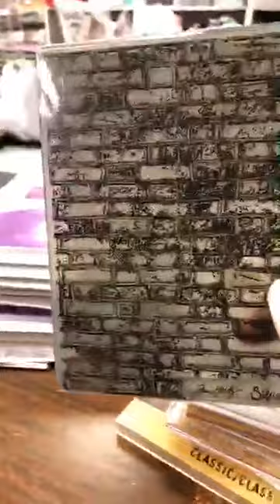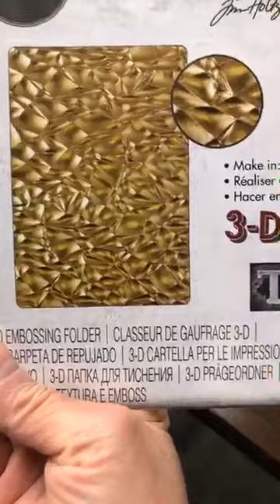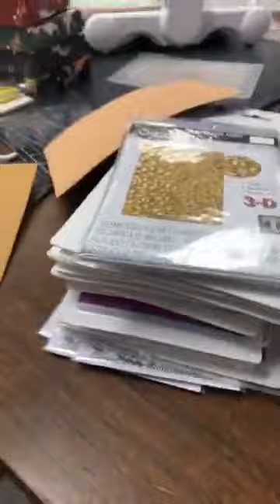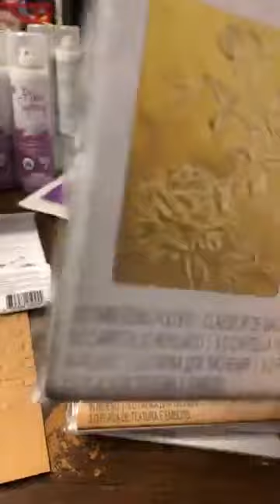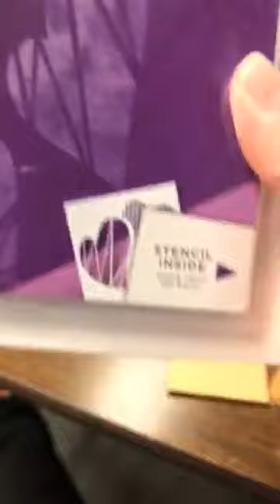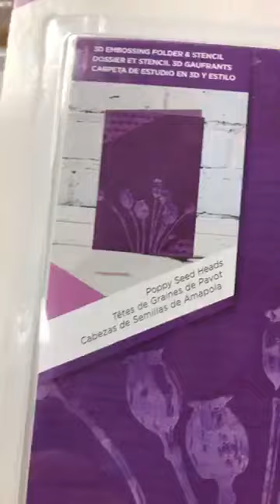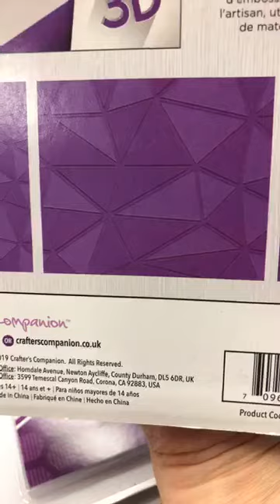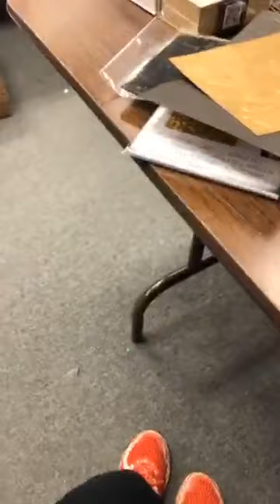Démo des plioirs 3D * Le 20 mai - May 20, 2020 * 3D Embossing folder Demo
Voir un démo des plioirs 3D *** Take a look at this 3D embossing folder demo